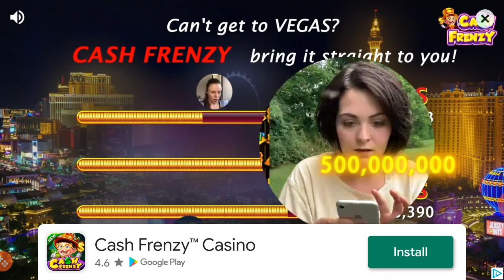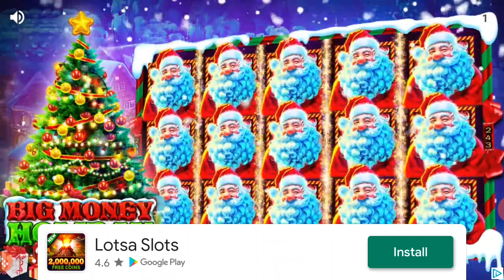game play on 3 classic Android fruit machine play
if you like to see any more android fruit machine game play just comment yes or no